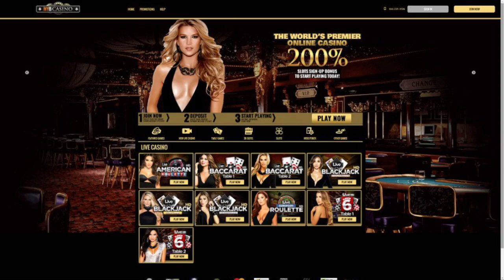Tapped Out Wrestling Podcast 3/17/2022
On this week's episode, the guys answer questions discussing:

* Weekly TV Talk (05:28)
* Cody not on WWE Raw... why you mad bro? (14:09)
* Wild Wrestlemania predictions (19:25)
* Big E's injury (25:42)
* What's next for CM Punk? (29:47)
* Jade Cargill vs Britt Baker? (32:48)
* Warner Media's pull with AEW (35:15)
* and more (41:37)

FB, IG, and Twitter: @tappedoutpod